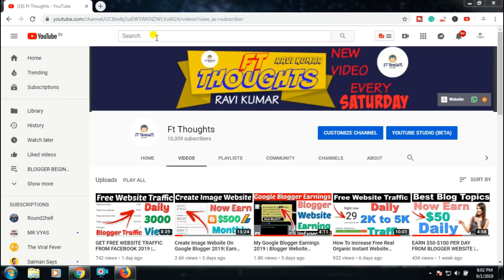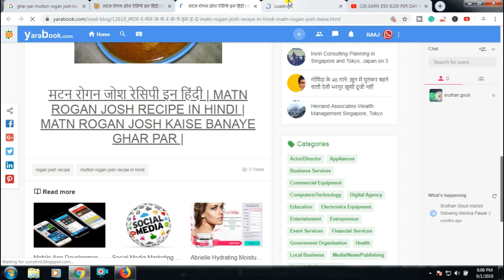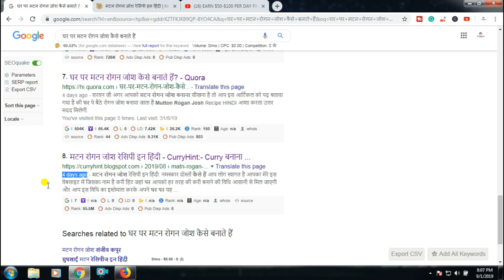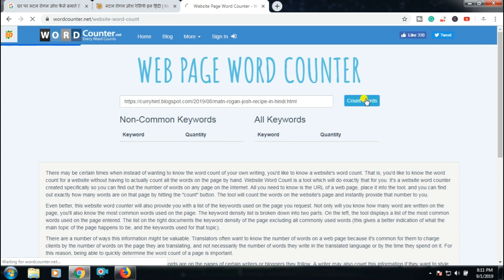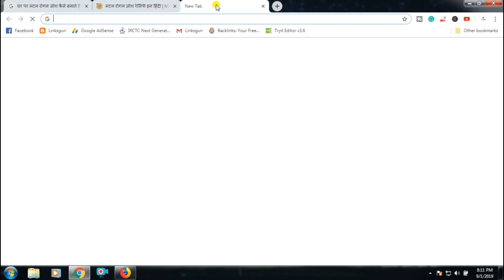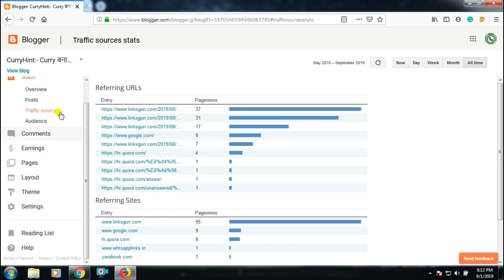RANK MICRO NICHE WEBSITE/BLOG ON GOOGLE FIRST PAGE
Rank Micro Niche Website/blog On Google First Page | Micro Niche Website/blog | Rank Website/blog On Google |

How I Ranked My Micro Niche Post On Google First Page | How To Rank Micro Niche Website On Google First Page

Hello, Guys In This Video I Am Here To Tell You About That How To Rank Micro Niche Website/blog On Google First Page | Micro Niche Website/blog | Rank Website On Google So Guys If You All Are Also Searching For This Topic Than Watch The Full Video To Know More About This Topic

Read My Post:- /2019/09/punjabi-whatsapp-group-links.html

My Websites

1. Rank Micro Niche Website
2. Micro Niche Website
3. Rank Website On Google
4. Micro Niche Website Rank
5. How I Ranked My Micro Niche Website
6. Rank Website In 3 Days
7. Ft Thoughts
8. Micro Niche Website Ideas
9. Micro Niche Blog
10. Rank Micro Niche Blog On Google